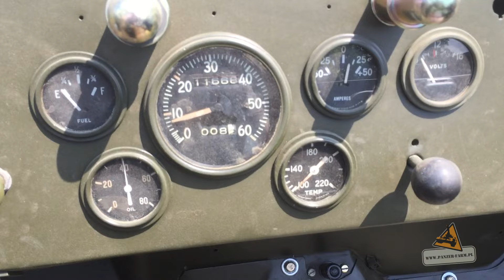M3A1 Stuart Tank on M931 Truck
On 2 June 2015 we left the III Historical Picnic in Warsaw with a great set of M3A1 Stuart transported on 6x6 5-Ton M931 Tractor.